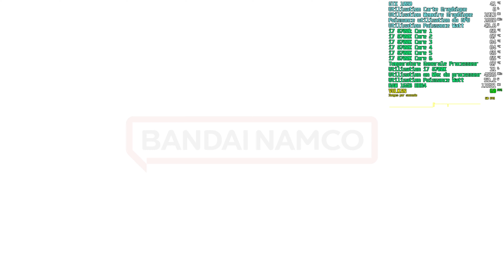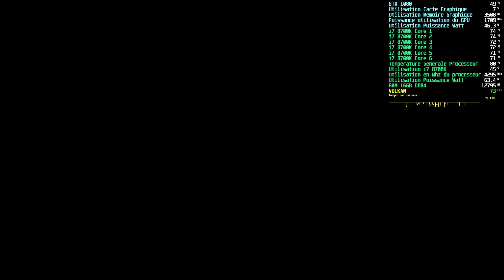👍ACE COMBAT 7: SKIES UNKNOWN DELUXE EDITION - 60 FPS / 90 FPS - Test SUDACHI👍 Gameplay 4K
Nouvelle vidéo JEU Nintendo SWITCH

Merci de votre soutient.

TEST DE JEU Nintendo SWITCH

Gameplay 4K

ACE COMBAT 7: SKIES UNKNOWN DELUXE EDITION - 60 FPS / 90 FPS - Test SUDACHI
Version Anglaise / Japonaise

 - Test Sudachi (Firmware 18.1.0)
Marche sur YUZU / SUYU / TORZU !!!

MARCHE SUR TOUS LES EMULATEURS SWITCH - fork YUZU
yuzu / suyu / sudachi / torzu /

SUR RYUJINX PROBLEME DE BUGUE GRAPHIQUE (Artefact) lors du choix des avions !!!

FORUM ACCESIBLE A TOUS ICI ( Firmware 18.1.0 et CLES 18.1.0 Disponible sur le FORUM )  :

Rubrique sur le FORUM @ emulateurs SWITCH

DEMANDEZ-MOI EN MESSAGE SI VOUS VOULEZ UN TEST COMPLET DE JEU.

SNAkE KIMBO 2024